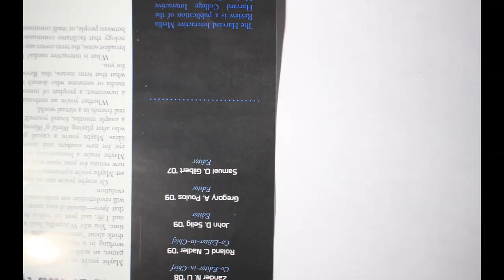Vince - An experimental film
Our final for Animation 1 was to create a short experimental film using materials under a camera. I decided to go with magazine cut outs and the color blue.